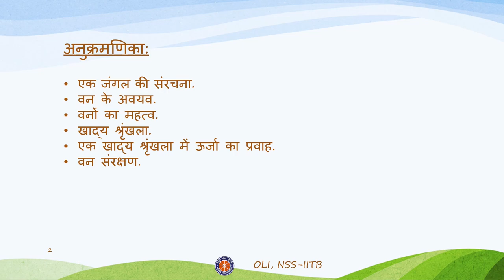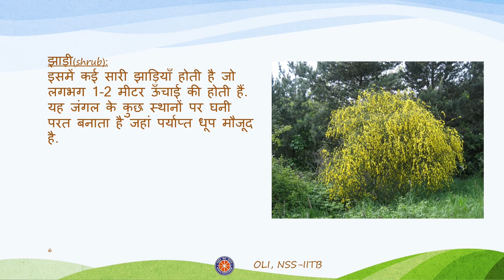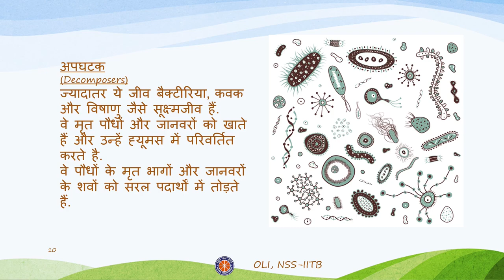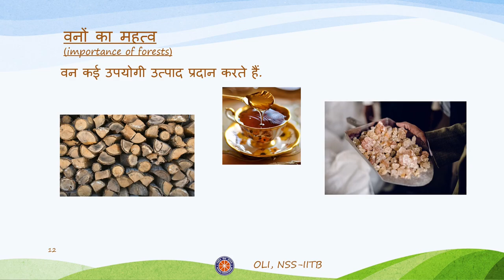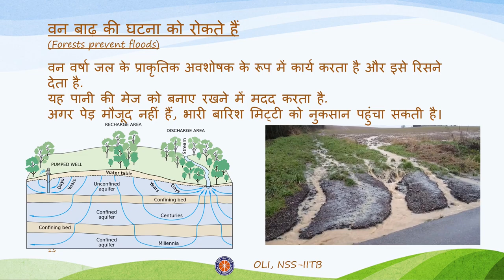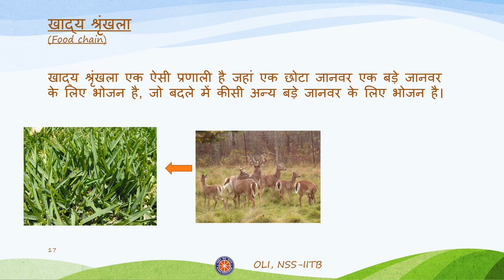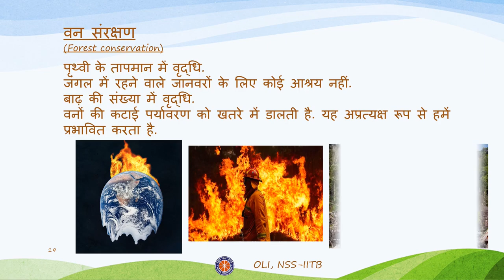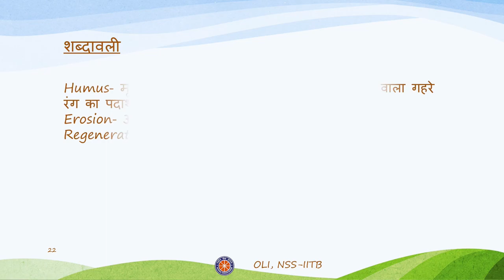Forests: Our Lifeline | Hindi Medium | Class-7 Science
This video explains structure of forest , its several components and its importance, and provides information about wildlife and food chain. Do watch till the end for a perk to increase your vocabulary.
Taught by: Chetan Patil
Edited and Reviewed by : Atharva Lagwankar

00:00 Topic name:
00:20 Index:
00:40 Introduction:
1:15 Structure of a forest (canopy):
1:36 Understorey:
1:55 Shrub:
2:12 Herbs and forest floor:
 2:34 Components of a forest (plants):
 2:57 Animals:
3:16 Decomposers:
Scavengers : 3:40
 3:57 Importance of forest (various products):
4:37 Balance of oxygen and carbon dioxide:
5:21 Forests maintain water cycle:
5:57 Forests prevent flood:
6:40 Forests provide habitat for wildlife:
7:03 Food chain:
7:36 Flow of energy in a food chain:
8:14 Forest conservation:
9:00 What can we do? :
9:35 Summary:
10:08 Vocabulary section:
10:32 Thank you: